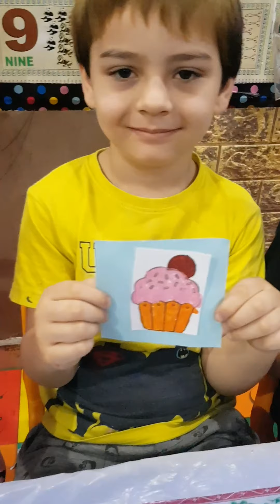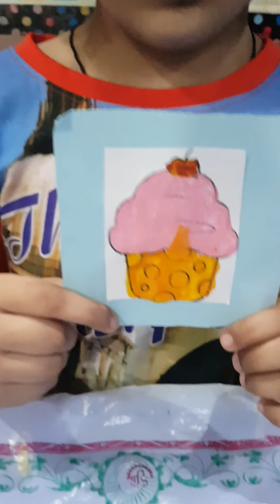Thursday activity |cupcake painting